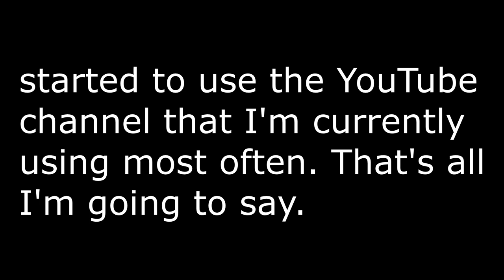Fun fact for users that didn't know about me